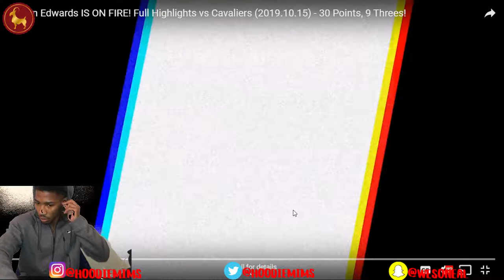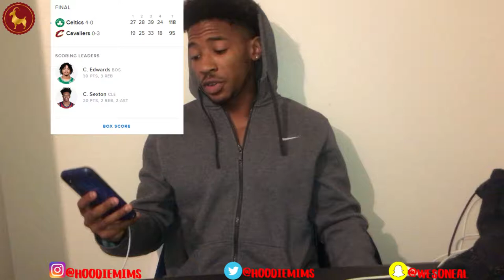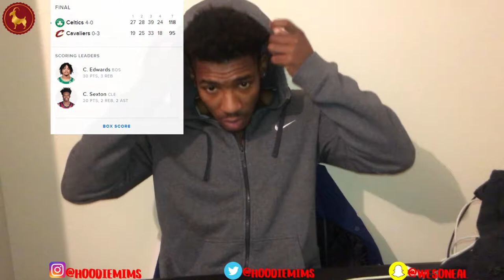CARSON EDWARDS IS THE BEST SHOOTER IN THE LEAGUE !! HE MADE 8 THREES IN THE 3RD QUARTER!!!!